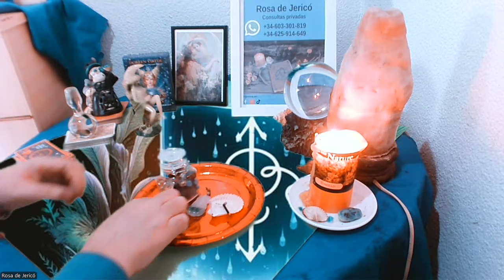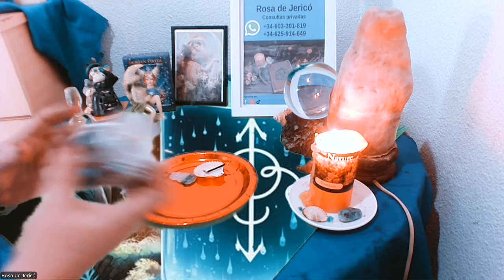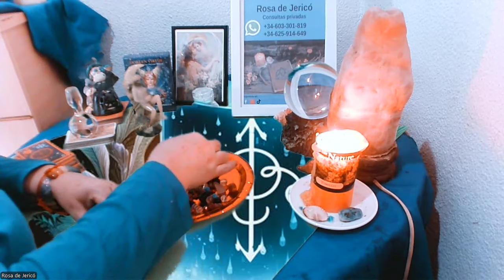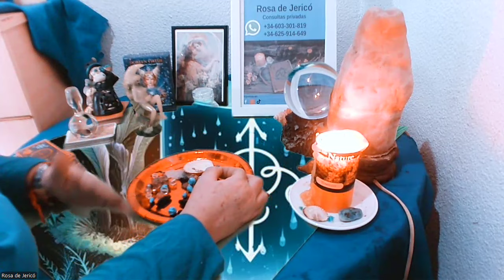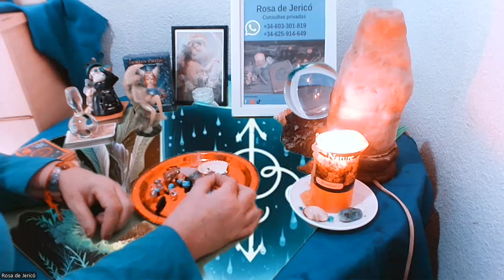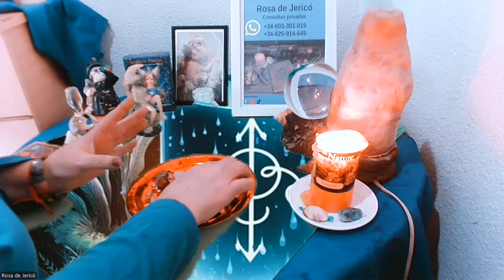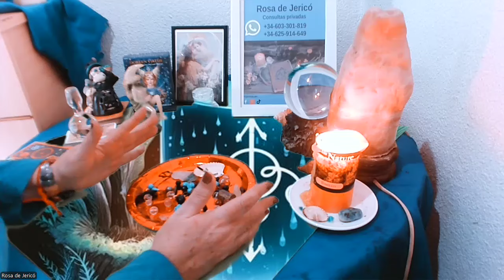ACUARIO TIRADA DE CRISTALES💲👰🏻🧿🧸💰🔖🗡🗡 TEVAS AQUEDAR DE PIEDRA